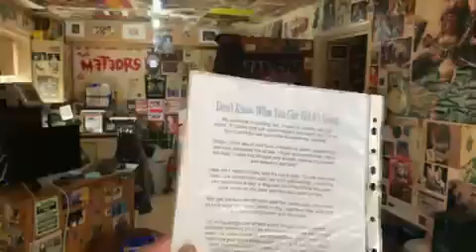Don’t know what you got till it’s gone 30 04 2009 Poem I wrote for Reallifedreamsmybook